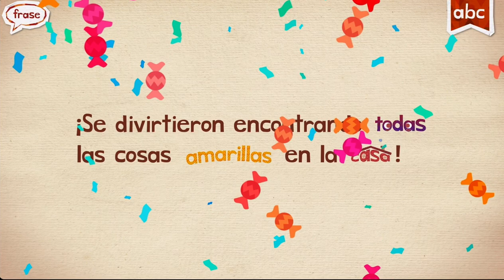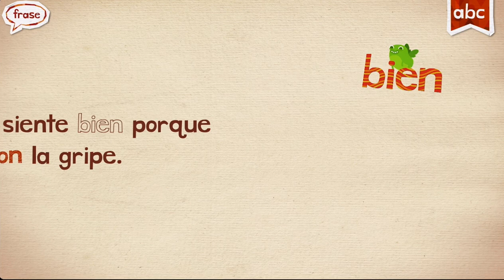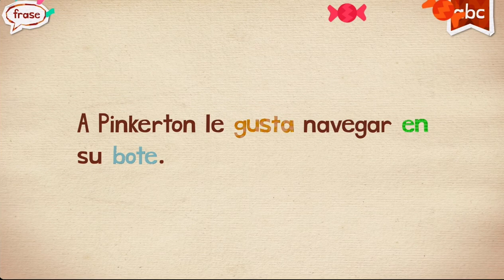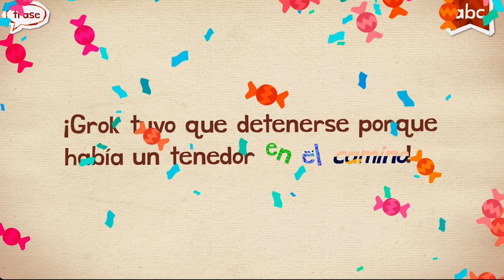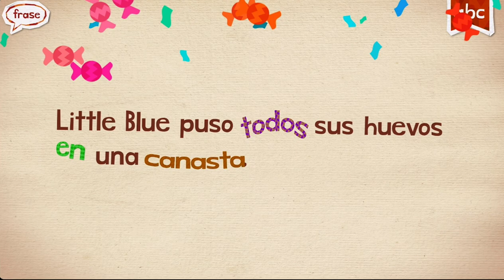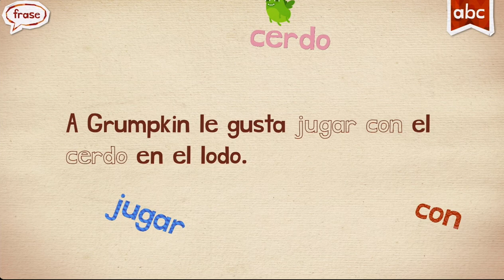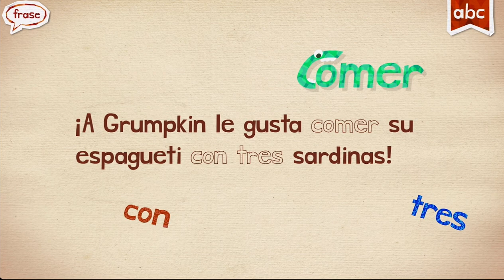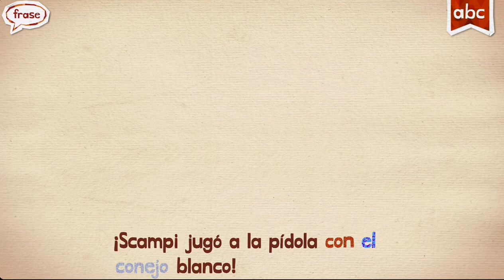Spanish Español Endless Learning new words #2